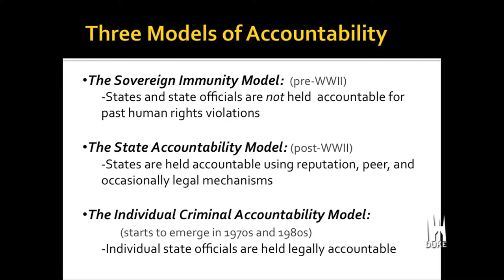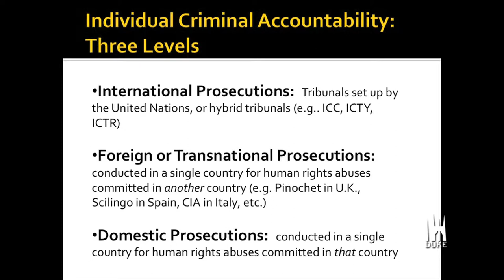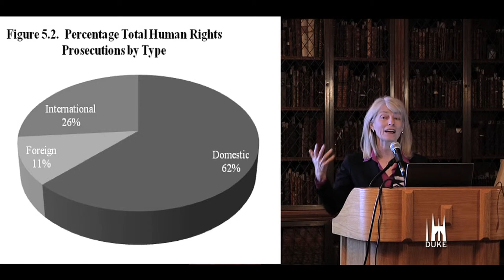The Justice Cascade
Kathryn Sikkink, recipient of the 2011 Washington Office on Latin America (WOLA)-Duke University Human Rights Book Award, reads from and discusses her award-winning book, The Justice Cascade: How Human Rights Prosecutions are Changing World Politics.
Sikkink is a Regents Professor and the McKnight Presidential Chair in Political Science at the University of Minnesota. She has a Ph.D. in political science from Columbia University.